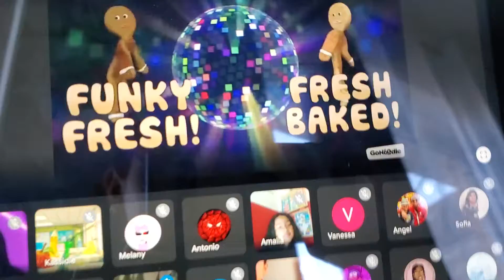October 1, 2021